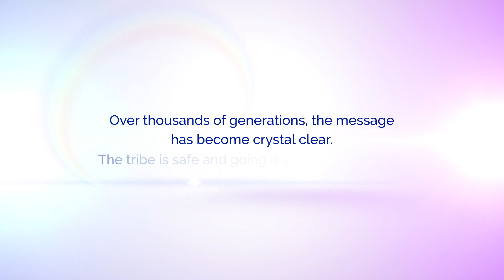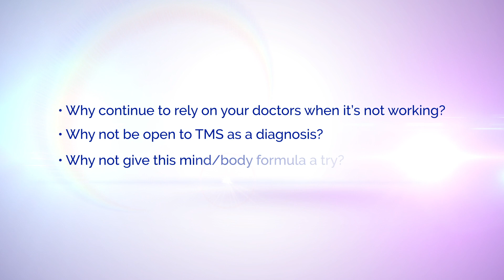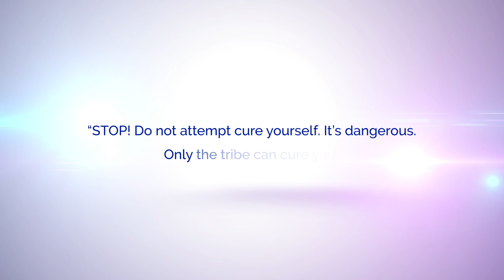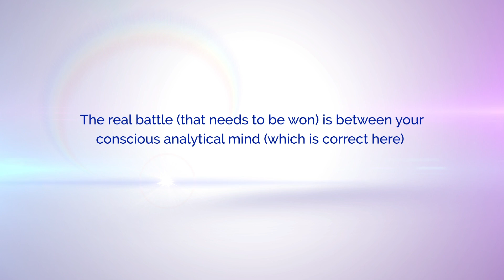Why John Sarno MD Doesn't Work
In this video, John Thornton tells us the important reason why people struggle with Tension Myositis Syndrome.